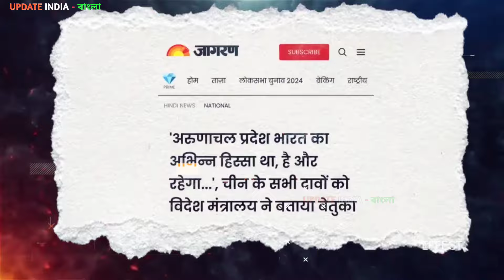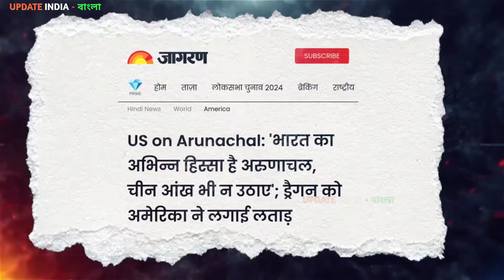"India-China Border Conflict Explained" যদি আমরা একজন PLA দেখি তাহলে তাদের কপালে কষ্ট আছে 👍